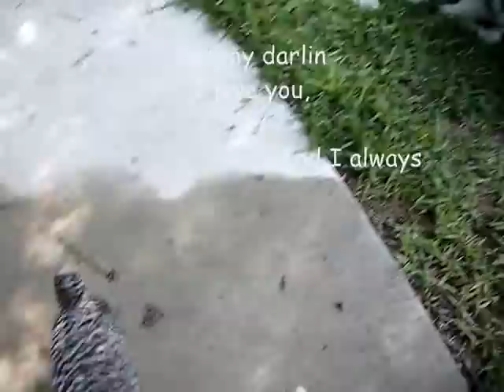Pit Bull & Chicks (4 months later) So Funny!*Love Me Tender* I TexasGirly1979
Pit Bull & Chicks (4 months later) So Funny!*Love Me Tender*

My pitbull Sharky still loves Chicks. 4 months went fast and Chicks grew big. This video is for all Sharky's fans who kept asking how the chicks were doing! SO I had to take my time and video tape them again! ;) This clip is little long but I love the end ;)
I love Elvis!!! So I used his "Love me Tender" hopefully he'll love it too! :)